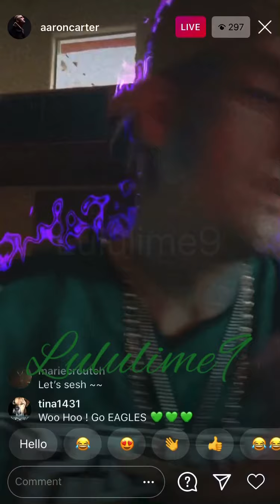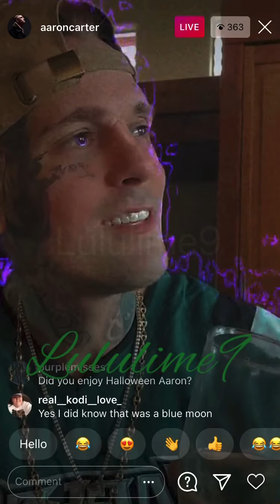Aaron Carter - “What’s that sound”!? New girl, Ms. Shannon, & how there’s a “Blue Moon”connection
Aaron Carter - “Team Lulu Here”!—What’s that sound?”
New girl, and Shannon, shows how his break up with his fiancé and him meeting her are “in the stars”, or actually in “The Blue Moon”. Oh and his professor degree is on its way.